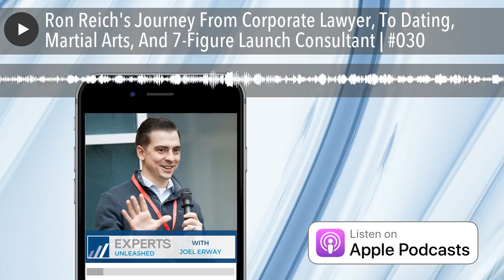Ron Reich's Journey From Corporate Lawyer, To Dating, Martial Arts, And 7-Figure Launch Consultant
Real-time marketing is important. That's why business and training consultant Ron Reich says launches and promotions should be a part of everyone's business. Ron is a former lawyer turned entrepreneur whose mission is to help people master the game of life and accomplish their most deeply important goals. He believes that an amazing happy life begins with mastering the foundational habits of exercise, sleep, proper diet, and meditation. Ron explains how he was able to spot and seize new opportunities throughout his career as an entrepreneur and became a seven-figure launch consultant.